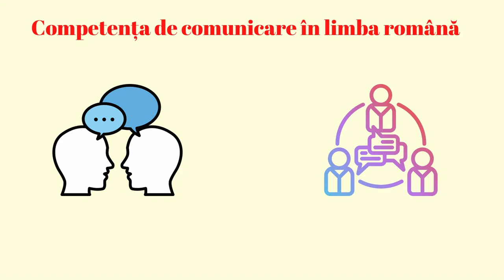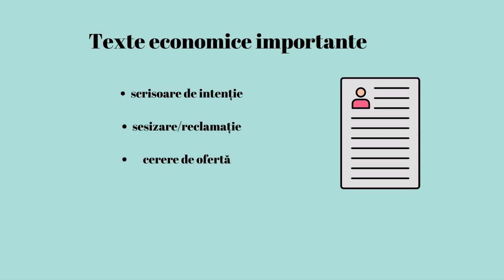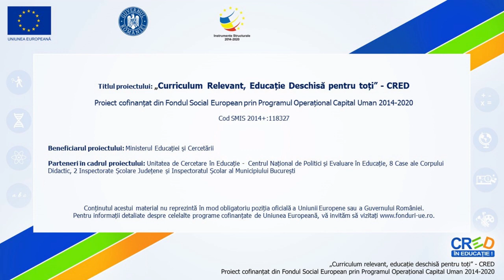Texte economice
Scopul resursei este a susține formarea/ dezvoltarea unui limbaj specific economico-financiar și alfabetizarea economică.